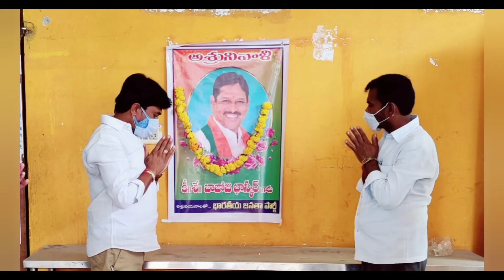BJP BHASKAR GARIKI NIVALLU